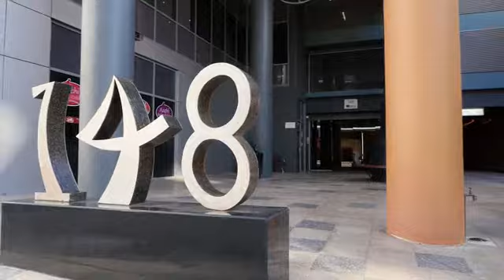Apartment for Sale in East Perth, WA 68/148 Adelaide Tce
Under Offer Beauty and Style with Sunrises Every Day
BRENT COMPTON STRIKES AGAIN WITH A SUPER FAST UNCONDITIONAL SALE You'll get excited when you visit this incredible north east facing residence, ready for immediate possession. Take in spectacular river and city views from this renovated, spacious executive apartment within the Sky Apartments complex.
• 13th Floor 2bed 2bath 1car (80m2 Internal + 24m2 Balcony)
• Great option available to rent a 2nd car park
• New sliding door in lounge to open up air flow and access to the stunning balcony
• Wooden floors in living with new window furnishings throughout
• Panoramic river, city, WACA, Optus Stadium and Crown Casino views
• Well-designed open plan layout with the quality finishes & fixtures
• Large wrap around balcony accessible from lounge and master bedroom
• New carpets and paint with excellent rental potential
• Comes complete with extra cupboards and in both bathrooms
• Well-appointed kitchen featuring integrated appliances and stone bench top
• Well located 2m2 of secure storage
• Furnishing available by negotiation
• Resort style amenities including a pool, spa bath, gymnasium fitted with modern equipment, residents lounge, boardroom, games room & tennis court
• Stroll to East Perth foreshore, Langley Park, the citys finest restaurants, Optus Stadium, Crown Casino, Queens Gardens, the WACA, Gloucester Park, schools, parks & shopping
This property is well maintained with a highly sought after floor plan. North facing with generous natural light and no western sun concerns. Act quickly to secure this apartment today, before someone else takes your sunshine away.
Internal: 80sqm Balcony: 24sqm Car: 13sqm Store: 2sqm Total: 119sqm